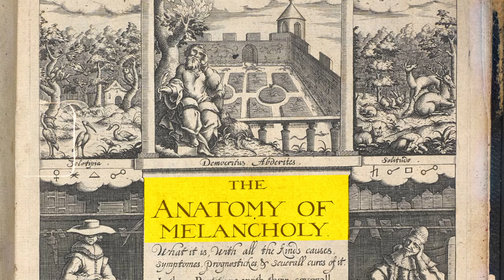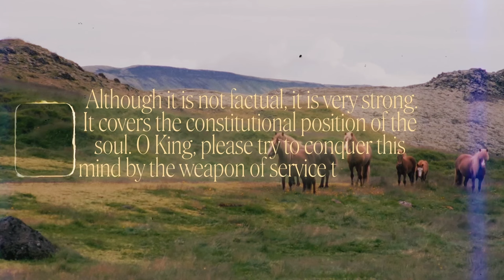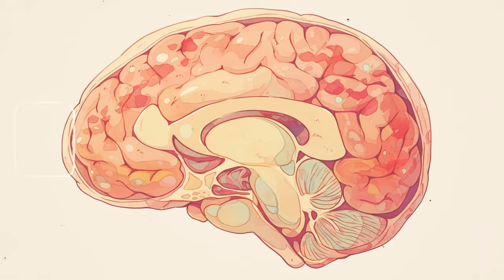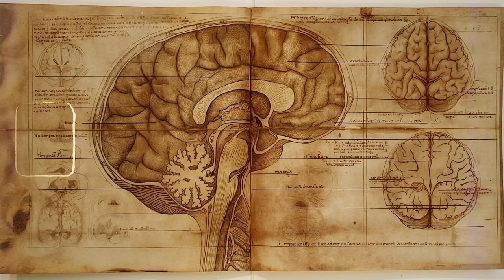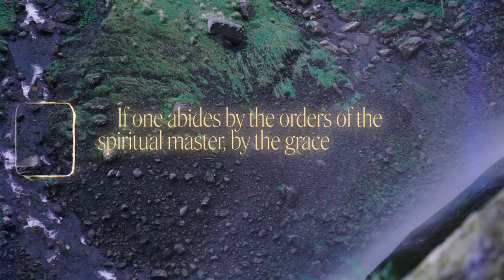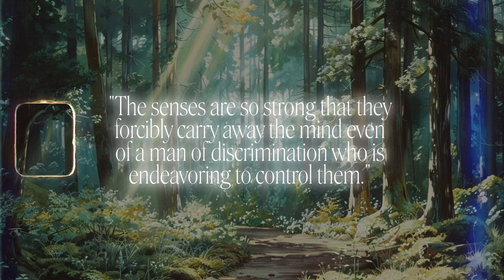A Monk's Guide To Mind Control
Follow this simple guide for guaranteed results!